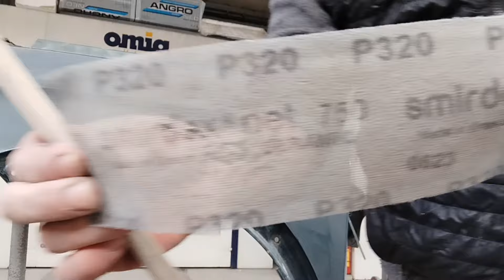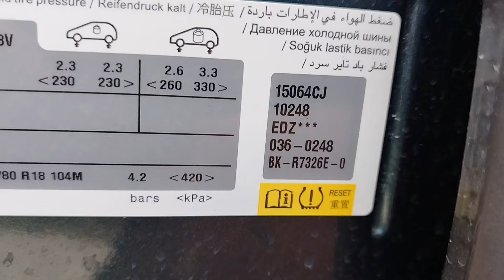Auto repair Car Painting Glasurit base Clear R-M Iwata WS400 Amazing color